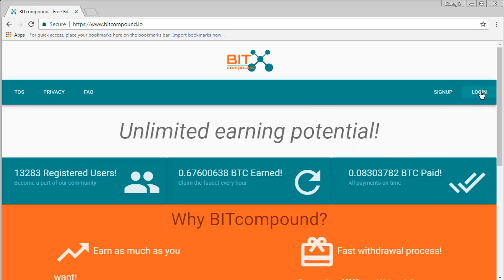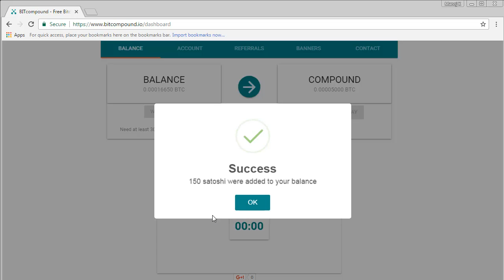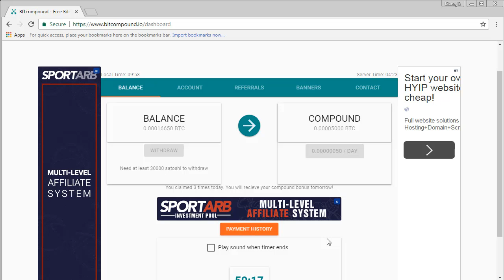#23 Tech Talk: Digital Currency | Earn free Bitcoin | Get 150 Satoshi every hours! | AV EduTech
In this Video of [Tech Talk] I'm going to show you that, How to Earn free Bitcoin & Get 150 Satoshi every hours! - Explained in Hindi.